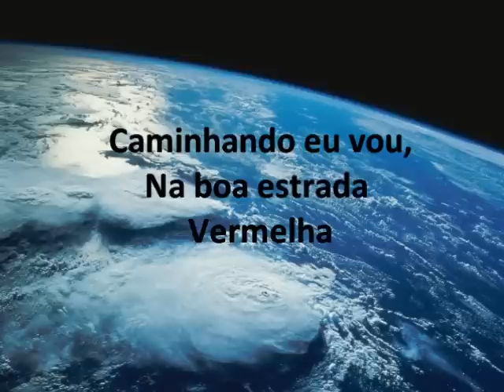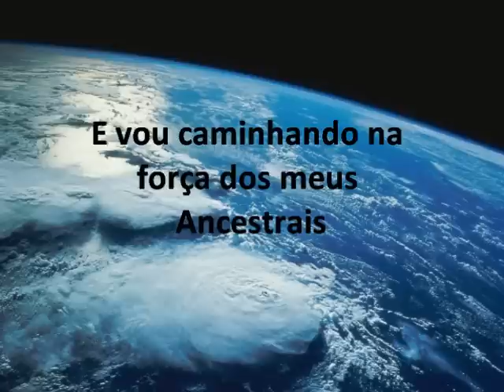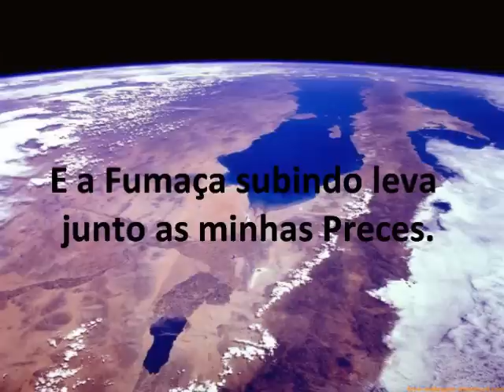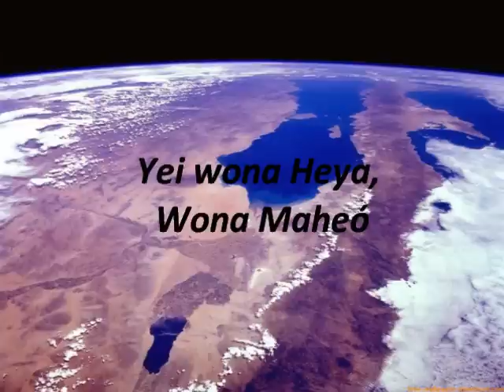Sagrada Tradição - Caminhando na Boa Estrada Vermelha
Essa Música está no Hinário Xamanico da Águia Dourada, do Grupo Sagrada Tradição - Tribo do Amor. Maiores informações